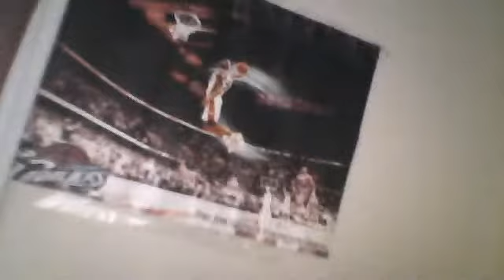Anthony Alford 8/18 pt.5/9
Reaction on LeBron's interview with GQ. My comparison of LeBron to characters of The Rock and Stone Cold.